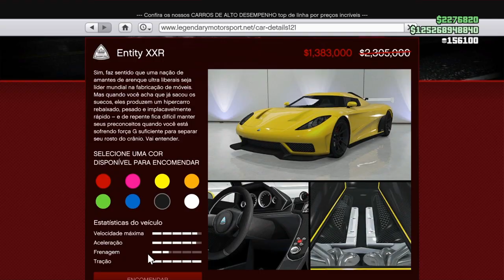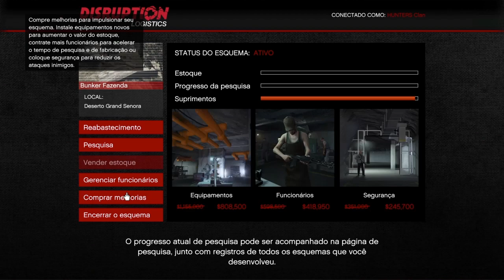ROCKSTAR SURPREENDE!! BUNKER COM TRIPLO DINHEIRO!! ARMAS GRÁTIS! DUPLO DIN. e RP e MUUUITO MAIS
ROCKSTAR SURPREENDE!! BUNKER COM TRIPLO DINHEIRO!! ARAMAS GRÁTIS! DUPLO DIN. e RP e MUUUITO MAIS | GTA 5 Triple Money This Week | GTA ONLINE WEEKLY DOUBLE/triple RP AND CASH BONUSES (Bunkers 40% Off) | GTA ONLINE WEEKLY DOUBLE RP AND CASH BONUSES | GTA 5 triple money this week

★DINHEIRO FIQUE RICO HOJE!:
Como Ficar Milionário Começando do Zero No GTA 5 Online: Dinheiro + RP + Bônus Arma Secreta da Marinha

COMANDOS ORIGINAIS: HUNTERS CLAN, HUNTERS CLAN 2, HUNTERS CLAN 3, HUNTERS04, HUNTERS CLAN 5, HUNTERS CLAN 6, HUNTERS CLAN FUN, HUNTERS CLAN WAR
COMANDOS PARCEIROS:
HUNTERS CLAN FRIENDS, HUNTERS CLAN ALPHA, HUNTERS CLAN VITINHO

Música
Mortals
Artista